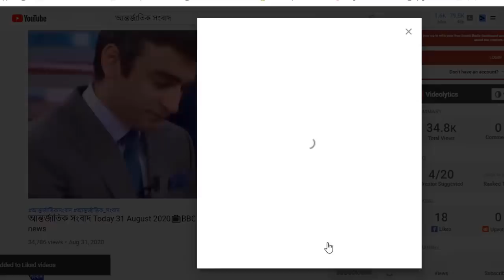আন্তর্জাতিক সংবাদ Today 09 Apr Khobor📺 BBC bangla news আন্তর্জাতিক খবর antorjatik sambad বিশ্ব সংবাদ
আন্তর্জাতিক সংবাদ Today আন্তর্জাতিক খবর 09 April 2021 তাজা খবর আজকের। BBC bangla news  khobor antorjatik sambad বিশ্ব সংবাদ  international news today bangla bbc @World News TV
BBC আন্তর্জাতিক খবর ll ০৯ এপ্রিল ২০২১  ll আন্তর্জাতিক সংবাদ ll antorjatik khobor ll আন্তর্জাতিক সংবাদ